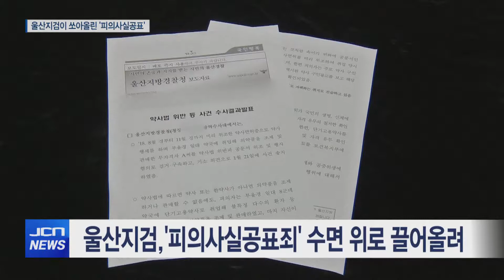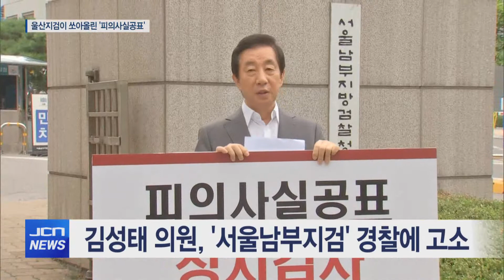[JCN] 검찰, 피의사실공표 기소 부담 커져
검경, 수사권 조정에 이어 피의사실공표로 서로 칼 겨누는 모양